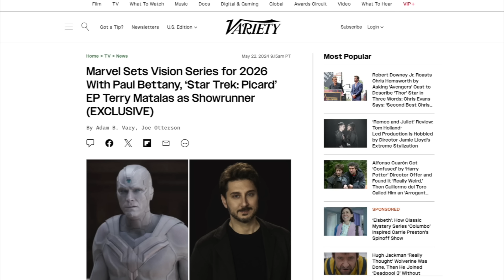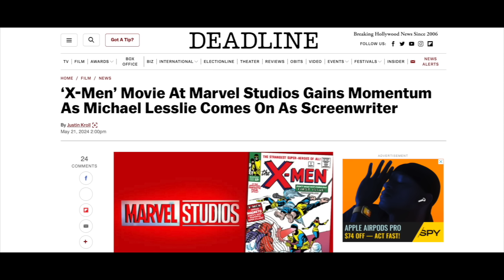Spider-Man 4, Deadpool & Wolverine Footage & 5 Things You NEED TO KNOW In MARVEL NEWS This Week!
5 things in Marvel News you need to know this week happening in the Marvel Cinematic Universe! From Deadpool and Wolverine new trailers and footage to a new MCU X-Men announcement, to Spiderman 4, here’s what you missed this week with Marvel news! We recap the Marvel news that happened this week to catch you up with the MCU!

0:00 Intro
1:17 Deadpool
2:56 New Project
3:37 Major Marvel Changes
7:00 Spider Man Update
9:10 X-men MCU Movie

We talk about Marvel almost everyday! Covering:
Ironheart
Thunderbolts
Blade

Fantastic Four
Deadpool 3